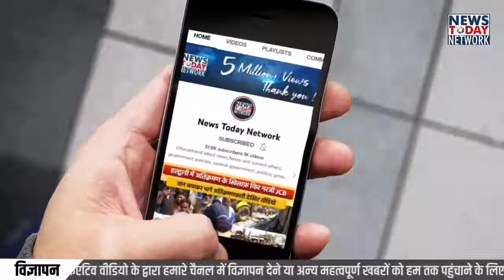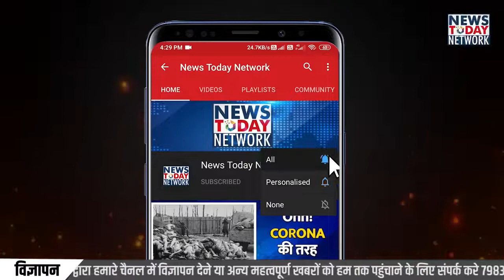Best Career Options After 10th Class Guru Mantra By Vaibhav Pande & Anshul Vashisht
पुस्तक सोच संजीवनी लेखक Twin Win Ceo & Writter

Twin Win is a Personality Transformation Organization that was established in the year 2012 and has trained over 100000+ individuals since then. The company has dedicated itself to bringing transformation in the lives of people. TWIN WIN is associated with elite schools, esteemed colleges, reputed organizations, government projects, police department, IMA (Indian Medical Association) doctors etc. The company was awarded as the ‘Company Of The Year for Personality Training & Life Skills’ in the year 2019.

Vaibhav Pande TWIN WIN
He is the Co-Founder & CEO of Twin Win. He is a TEDx Speaker, Author, Poet, and a Motivational Speaker. He is a regular key Guest Panelist on National News Channels like Aajtak, CNN, CNBC, Republic TV, News 18, etc. He is a World Record Holder. He has been awarded as the Educationist of The year - 2019.

Anshul Vashisht TWIN WIN
He is the Co-Founder & COO of the organization. He is an Engineer, Media Columnist and a Career Counsellor. He is a certified Career Counsellor from the University of California and Los Angeles. He contributes articles to ‘The Times of India’, 'Hindustan Times', 'India Today' & 'Education Times'.

Which career is best after 10th?
Why career Counselling is important after 10th?
Which course is best after 10th high salary?
Which job is best for girls?
How do I choose a career?
How can I choose my stream after 10th?
What can I do after 10th without maths?
Which stream is best for average student?
career counselling after 10th in haldwani uttarakhand
free career counselling
career guidance for students
career counselling youtube video
career counselling videos
career counselling in haldwani
best career cousellor in haldwani
best career counseller in uttarakhand
कॅरियर काउंसिलिंग वीडियो हिंदी
10th के बाद क्या करें।
दसवीं क्लास के बाद हमें क्या करना चाहिए
Vaibhav Pande motivational video
Vaibhav Pande National Media panelist

 UPBreakingnews UttarPradesh
uttarpradeshnews
lucknow
upnews
uttarpradeshnewslive
UPhindinews
uttarpradeshgovernment
Uttarpradeshpolice
CMYogiAditiyanath